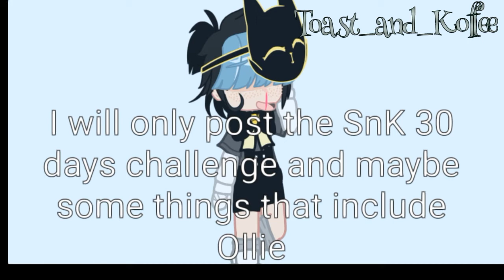WATCH!!!(includes my voice 😩)